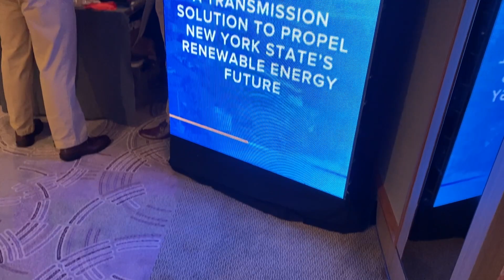Supplier Diversity 2024